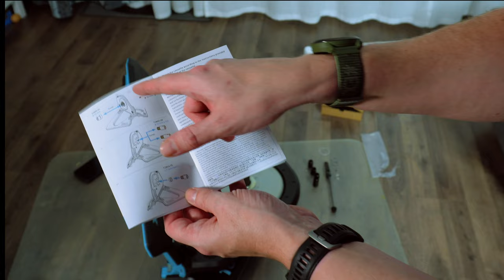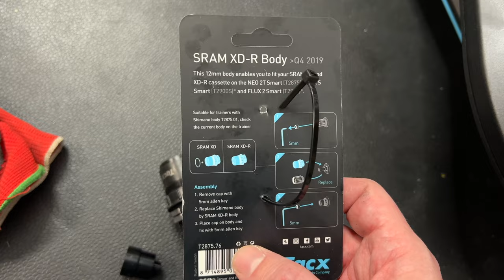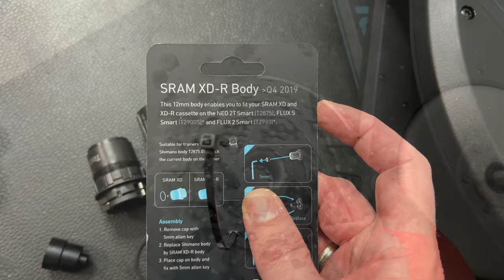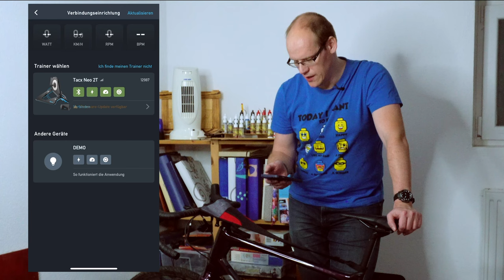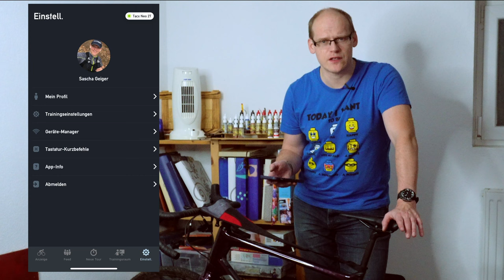Tacx Neo 2T Smart Aufbau Lieferumfang und Funktion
In diesem Tutorial  möchte ich euch einmal den Lieferumfang, aber auch ganz einfach und verständlich denAufbau des Tacx Neo 2T Smart Rollentrainer zeigen. Der Garmin Tacx Neo 2T Indoor direkte Rolle (neben Flow 2 und Flux 2) ist eine ideal Möglichkeit mit Zwift & Co Smarte fahrten mit realistischen Straßenverhältnisse nachzubilden. In meinem Setup erkläre ich Schritt für Schritt, wie ihr z.B. ganz einfach einen Freikörper/Freilauf für eure passende Kassette (SRAM XD / XDR oder Campagnolo )  ändern bzw. montieren könnt. Nach dem Aufbau richten wir den Trainer noch in der Tacx eignen Training App ein. So könnt ihr nun optimal Indoor daheim Radfahren
Viel Spaß in diesem Review auf deutsch!

Tacx Zubehör

▬Meine Laufausrüstung▬▬▬

 ▬ Meine Ausrüstung ▬▬▬▬▬▬▬▬▬▬▬▬

Das Video ist in folgende Kapitel eingeteilt:
0:00 Einleitung
0:36 Unboxing was ist alles dabei?
2:20 Freilaufkörper / Kassette was braucht ihr?
4:57 Der Aufbau